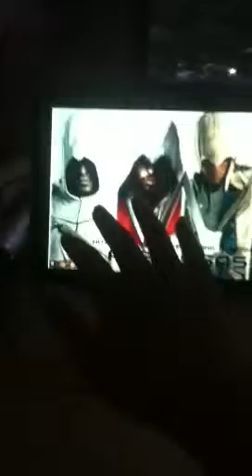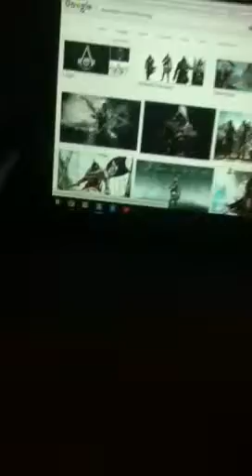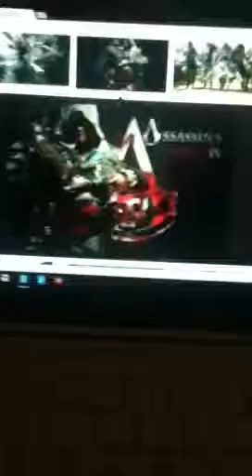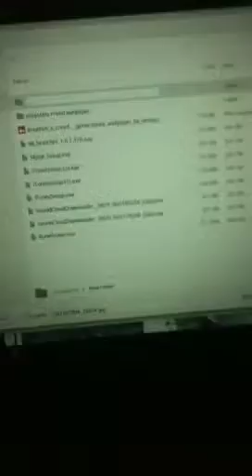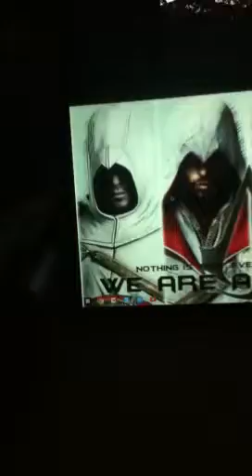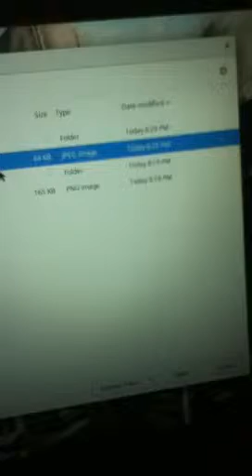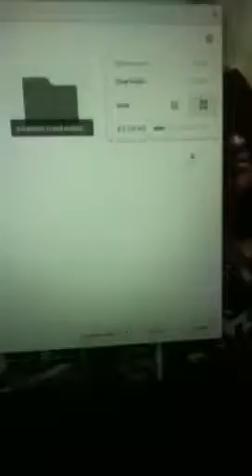How to set your wallpaper- background on a new version- hp